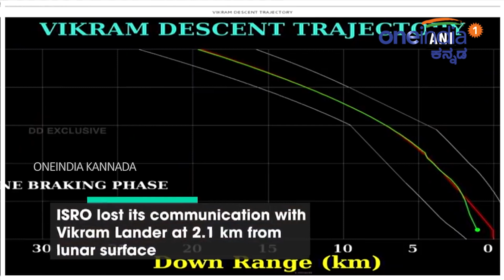ಬಿಕ್ಕಿ ಬಿಕ್ಕಿ ಅಳುತ್ತಿದ್ದ ವಿಜ್ಞಾನಿ ಕಂಡು ಮೋದಿ ಮಾಡಿದ್ದೇನು ಗೊತ್ತಾ..? | Chandrayaan 2 | Oneindia Kannada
ತನ್ನ ಗುರಿ ತಲುಪುವ ಕೆಲವೇ ಕಿಲೋ ಮೀಟರ್ ಅಂತರದಲ್ಲಿ ಚಂದ್ರಯಾನ- 2 ನೌಕೆ ಸಂವಹನ ಕಳೆದುಕೊಳ್ಳುತ್ತಿದ್ದಂತೆಯೇ ಬೆಂಗಳೂರಿನ ಇಸ್ರೋದ ಕಂಟ್ರೋಲ್ ಸೆಂಟರ್ ನಲ್ಲಿ ದುಗುಡ ಮನೆ ಮಾಡಿತ್ತು. ಈ ಹೆಮ್ಮೆಯ ಕ್ಷಣಕ್ಕಾಗಿ ಉಸಿರುಬಿಗುಹಿಡಿದು ಕಾದಿದ್ದ ಭಾರತೀಯರ ಮನಸ್ಸಿನಲ್ಲೂ ಬೇಸರ ಮನೆ ಮಾಡಿತ್ತು.

 PM Narendra Modi hugged and consoled ISRO Chief K Sivan after he(Sivan) broke down,
Oneindia kannada